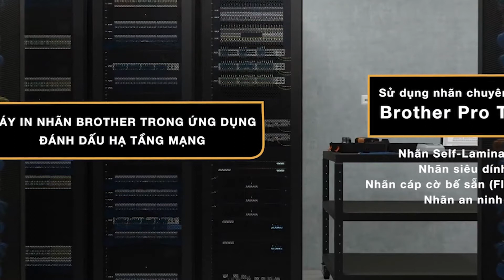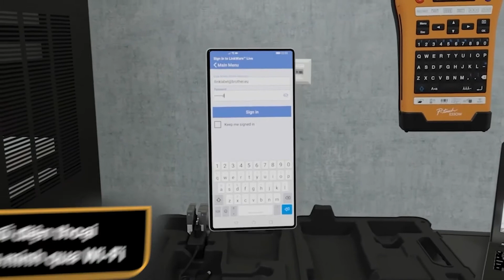Máy in nhãn Brother PT-E550W (0944523668)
Máy in nhãn Brother PT-E550WVP
Máy in nhãn chuyên dụng cho ngành Viễn Thông máy chủ - Hạ Tầng mạng - Thi công cơ Điện - Nhà máy